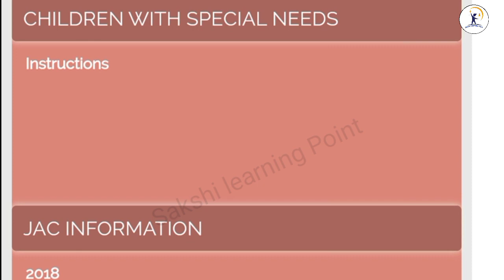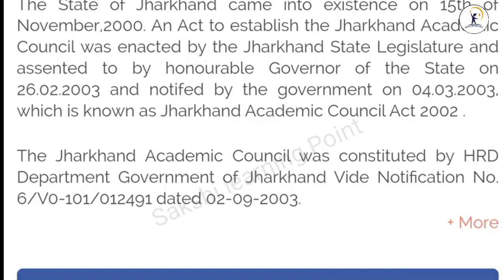झारखंड बोर्ड रिजल्ट 2023 | JAC Board Result 2023 | JAC Board Result 2023 class 12